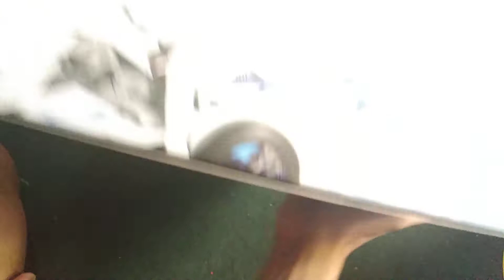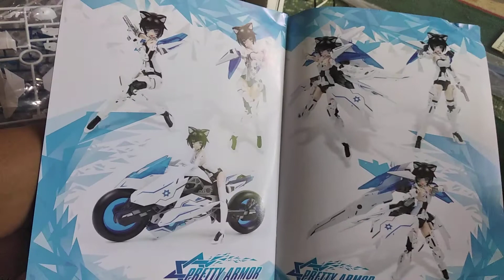unboxing pretty armor white version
pretty armor, model kit, frame arm girl kw